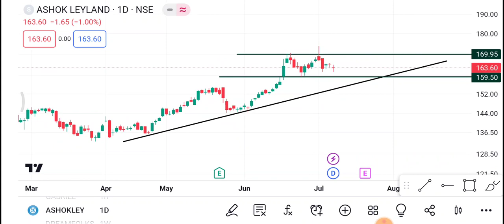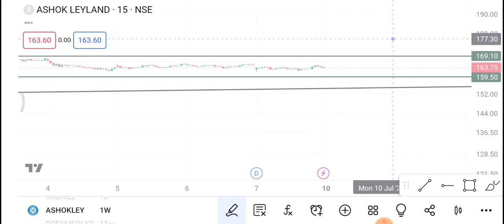10 July Ashok Leyland Share | Ashok Leyland Share latest news | Ashok Leyland Share price today news